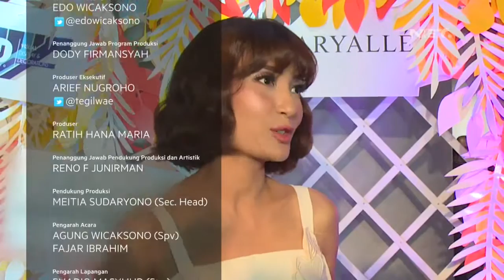Kekhawatiran Artika Sari Devi Karna Sang Anak Sempat Alami Terlambat Bicara